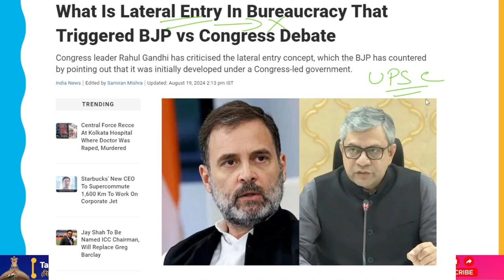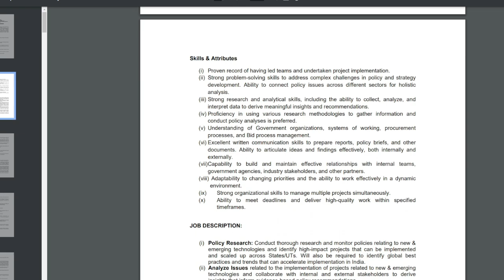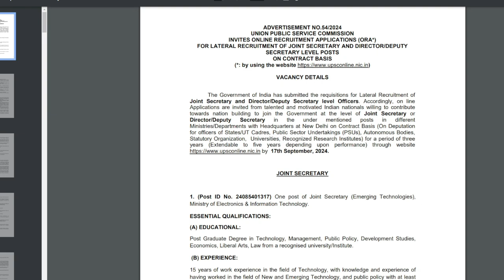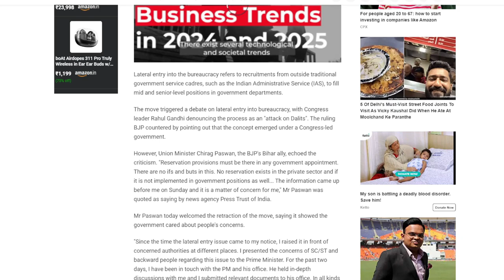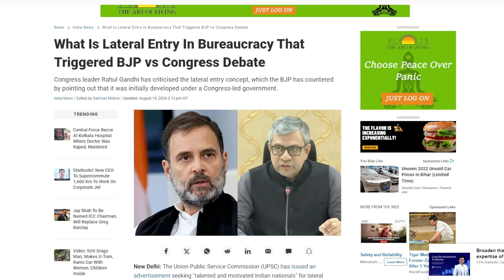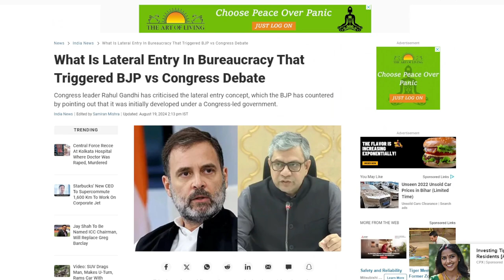अपने ही सहयोगी दालों के दबाओ मे आकर सरकार ने Lateral Entry को रद्द किया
In a surprise reversal, the government today asked the Union Public Service Commission (UPSC) to remove its advertisement for lateral entry into bureaucracy. This came after strong opposition criticism and pressure from ally Chirag Paswan, who had also voiced qualms about the proposal. Union Minister Jitender Singh wrote a letter to the UPSC chief expressing Prime Minister Narendra Modi's opinion that the "move should be aligned with social justice".
The UPSC published a job posting last week, looking for "talented and motivated Indian nationals" to fill a number of top jobs in the Union government through lateral hiring. There were 45 postings available, including Joint Secretary, Director, and Deputy Secretary in 24 ministries.